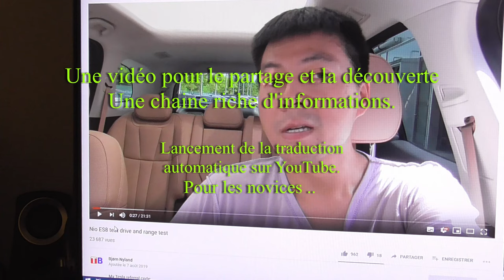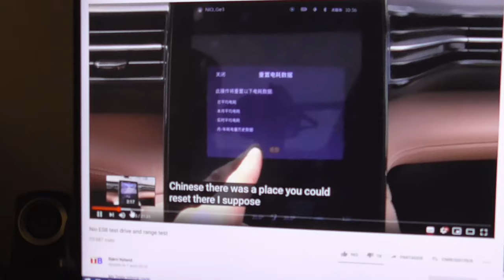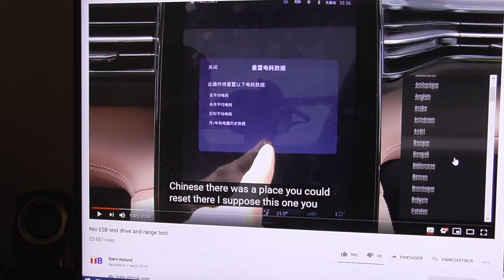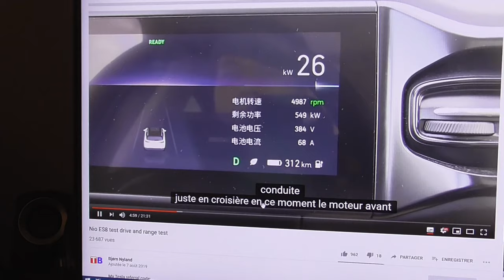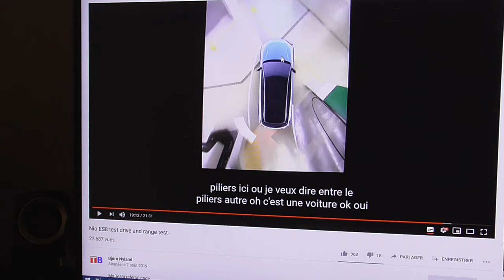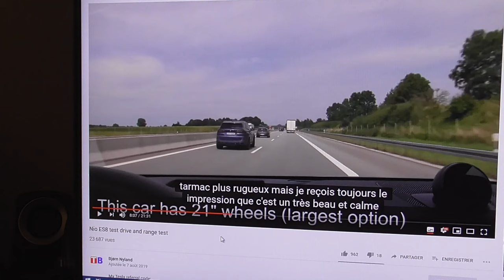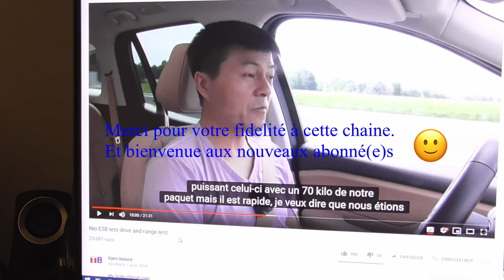[182] Traduction d'une vidéo YouTube, pour ceux et celles qui ne connaissent pas.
Nous sommes nombreux(ses) à visualiser des chaines pour nous informer, malheureusement encore plus nombreux(ses) à les zapper parce que incompréhensibles dans notre langue.
YouTube possède un traducteur automatique multi-langue. comment l'utiliser, explication sur cette vidéo. Toujours en visu l'électromobilité.